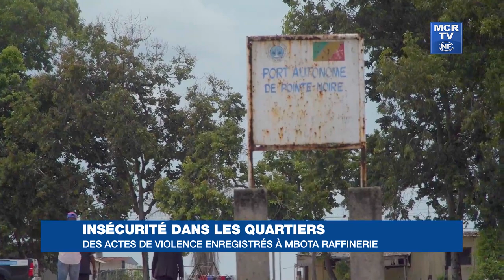Insécurité dans les quartiers : des actes de violence enregistrés à Mbota raffinerie